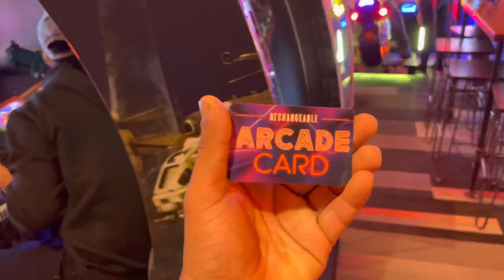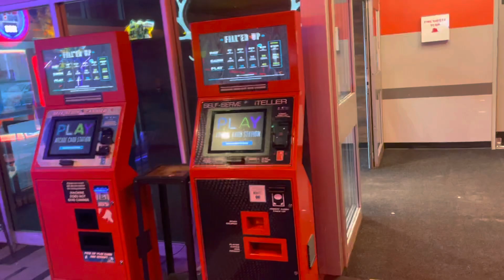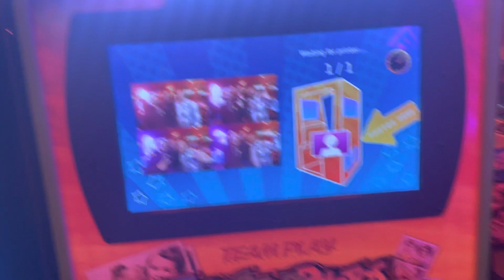Algoma University Orientation For New Students | Bowlero Brampton-Vlog 19